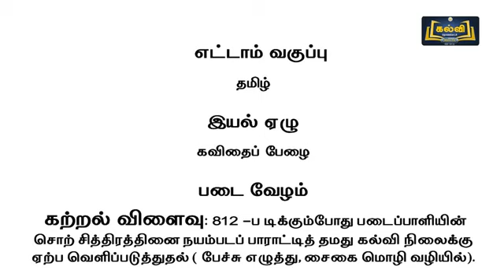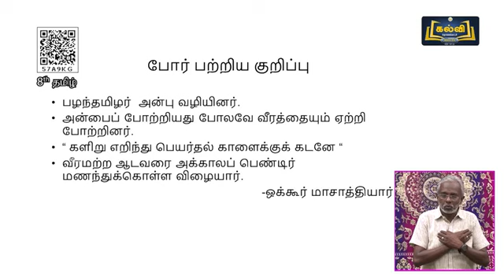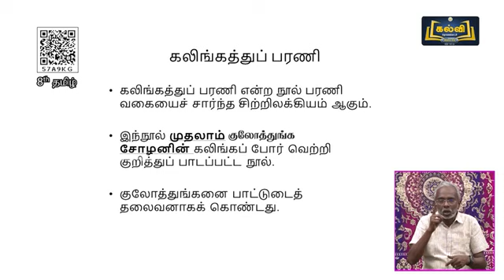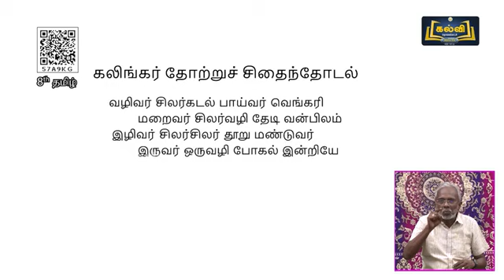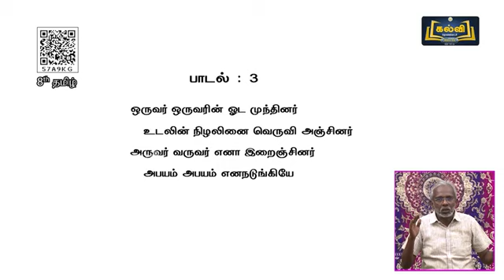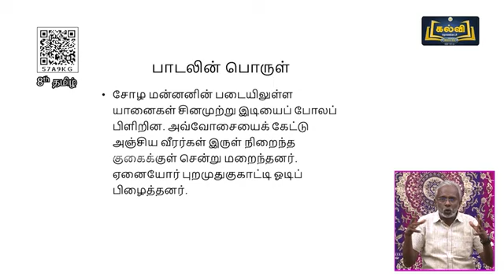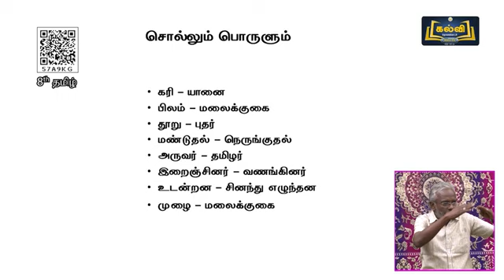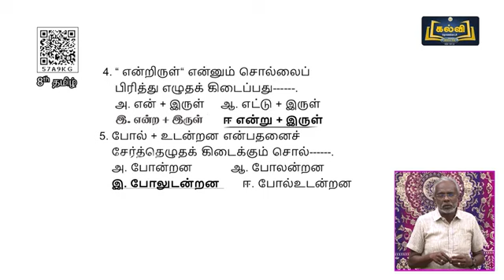(19-01-2022) | Class 8 | வகுப்பு 8 | தமிழ் | படை வேழம் | இயல் 7 | KalviTV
நன்றி.

schoolvideos hi